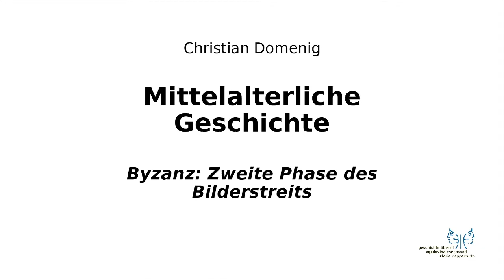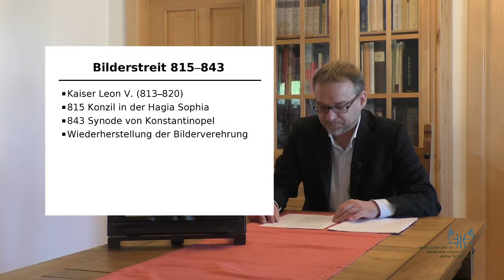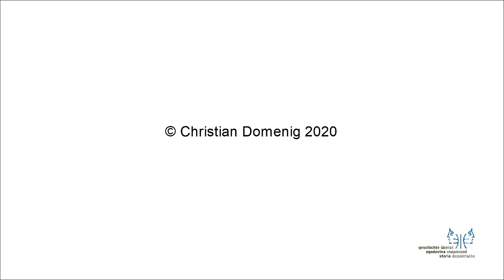Mittelalter I 6 Bilderstreit II